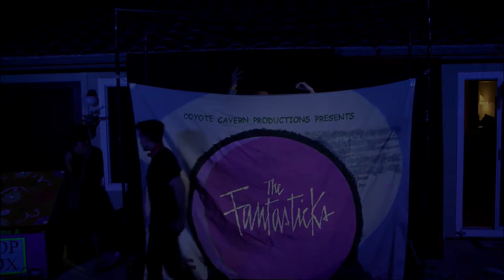The Fantasticks - Summer 2021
Coyote Cavern Productions, a non-profit youth theatre company, is funded solely through private donations and ticket sales, and depends on the hard work and dedication of Calavera Hills Elementary and Calavera Hills Middle School parents.